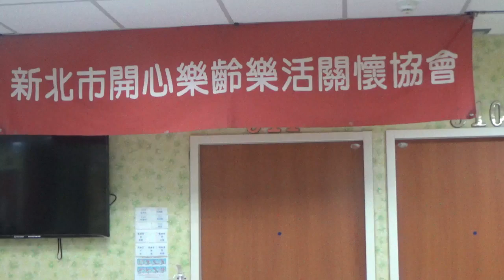80 YOUNG 義演團 - 弄獅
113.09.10 逢源護理之家 歡慶中秋關懷義演